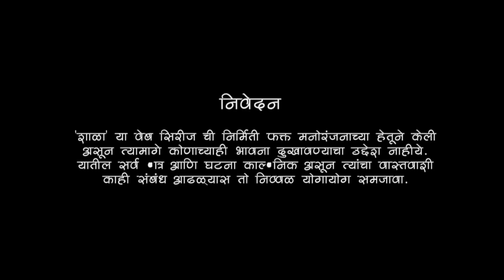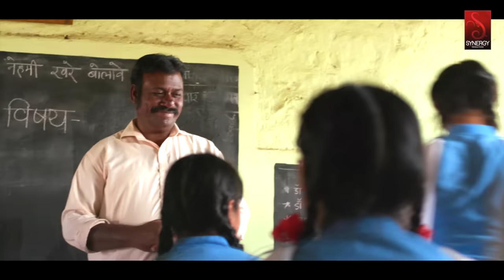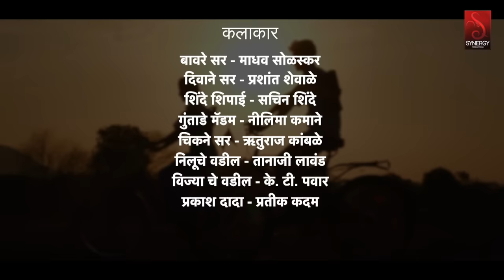SHALA | S2 - EP18 - Happy Birthday | शाळा - पर्व २ - भाग १८ - हॅपी बर्थडे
Synergy Productions -

Concept, Story
Producer - Ganesh Naik , Chandrakant Kumathekar

Director - Ashish Shravani

Assistant Director - Pratik kadam

DOP - Sagar ghimiray, Sumit Chavan

Writer - Aakash Desai

Casting Director - Shravani Ashish

Production Team - Anil Parande

Makeup and Hair - Shravani Solaskar

sound dubbing- madskill multimedia

Making & Photography -

Aditya Pawar,  Dhanashri Ghadge

Actors-

Kaushal Jadhav _as_ Chaitanya Inamdar
Anushree Mane _ as _ Nilima Jadhav
Shravani Solaskar _as_ Ranji
Shantanu shete- as - harshad Pujari (chokya)
Akash desai -as - tilludas kale
Avinash jadhav - as - vijay bhintade
Sonali ghadge - as - kajal tadhakhe
Ram gopal Sharma- as -rohan chikne
Sachin Shinde - as - Shinde shipay
Madhav solaskar- as - Bavre Sir
Prashant shewale - as - divane sir
Ruturaj kamble -as - chikne sir
Tanaji Lawand -as- Nilu che vadil
K.T.Pawar -as- vijya che vadil
Nilima Kamane -as- guntade Madam
Shruti Uttekar -as- Sushma
Sakshi nimbalkar -as- Pushpa
Sandhya Bapat -as- Chokya Aai
Prakash Dada - Pratik Kadam